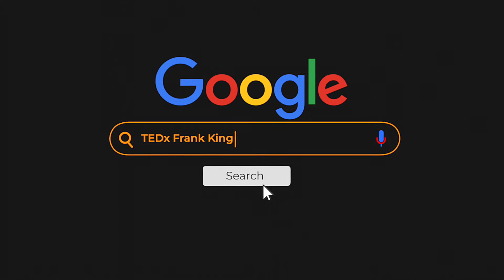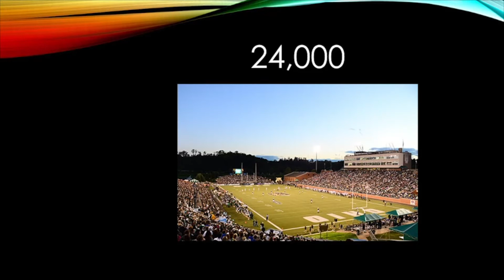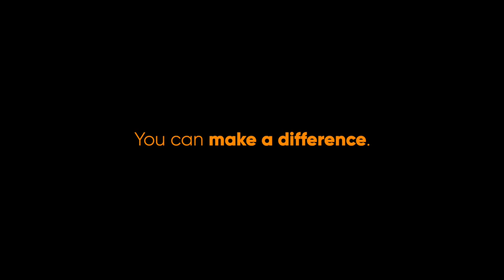Remarkable! A Speaker's Bureau presents Frank King Corporate Sizzle Reel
Is it your job to find the perfect Speaker on Suicide Prevention as a Chiropractic Practice Health and Safety Issue? Frank King is it! Click Below Now to book Frank! You’ll Laugh, Learn, and Leave Loving Life!